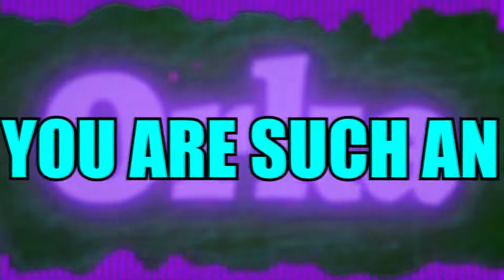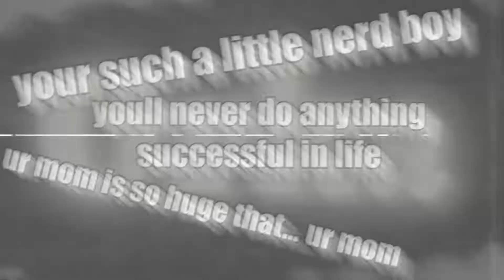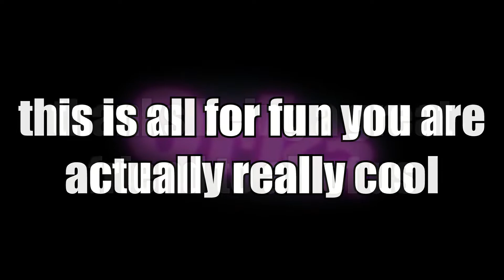Division X StopDrop - NPC (prod. Roko Tensei)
Dark Blue Subtitles = Janik
Light Blue Subtitles= Division
Red Subtitles = IMPress

For 0rkas birthday we made him a diss track with me and division, this was fun to make and I hope 0rka enjoys because we spent days thinking of lyrics and a lot of time making the song and visuals so enjoy, also first time singing on the channel and its fire so yuh.